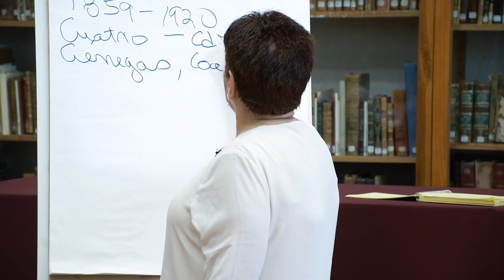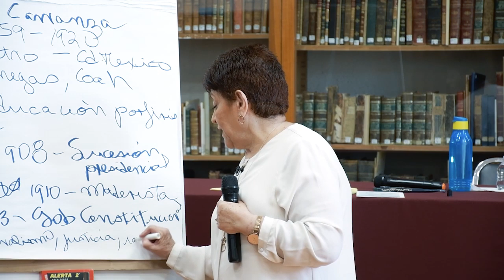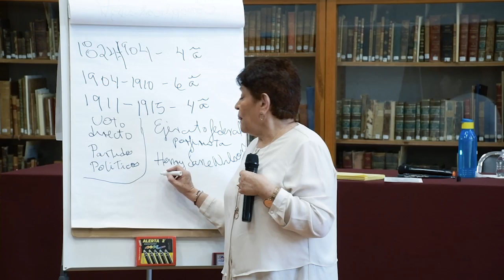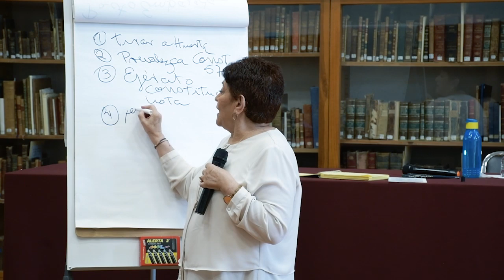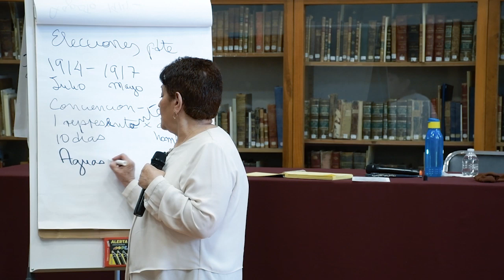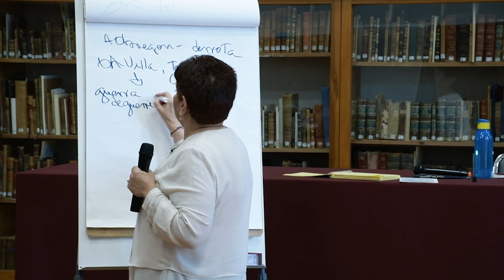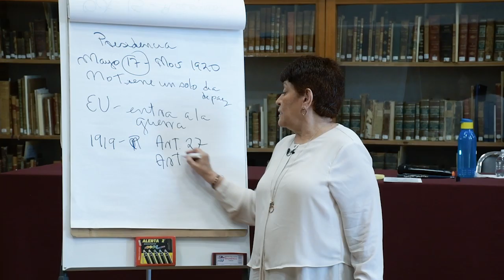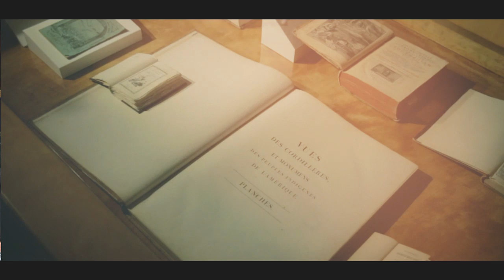Dra. Georgette José Valenzuela | "Venustiano Carranza en la Revolución Mexicana""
¿Cúal fue la participación de Venustiano Carranza en este histórico proceso? Descúbrelo en este video.